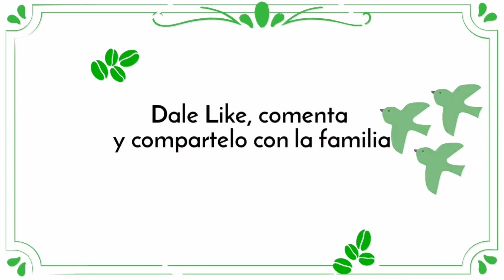Bailando Chilena en el Boquerón de Tlaxiaco, Oaxaca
En la región Mixteca se encuentra "El Boquerón" una presa que pertenece a Tlaxiaco, Oaxaca y además de disfrutar del paisaje nos pusimos a bailar una bonita Chilena del grupo Músical "Liberación de Oaxaca"